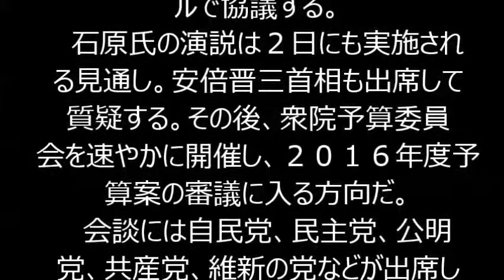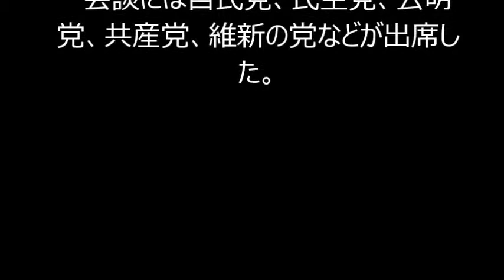与野党、国会正常化で合意 石原経済相の演説受け入れ！！！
与野党は１日午前、幹事長・書記局長会談を国会内で開き、甘利明前経済再生担当相の辞任に伴い空転していた国会の正常化で合意した。自民党の谷垣禎一幹事長は、野党側の主張に沿い、甘利氏後任の石原伸晃経済再生担当相が衆院本会議で所信を表明する演説と、補充的な質疑を実施することを受け入れた。詳しい日程は現場レベルで協議する。
　石原氏の演説は２日にも実施される見通し。安倍晋三首相も出席して質疑する。その後、衆院予算委員会を速やかに開催し、２０１６年度予算案の審議に入る方向だ。
　会談には自民党、民主党、公明党、共産党、維新の党などが出席した。